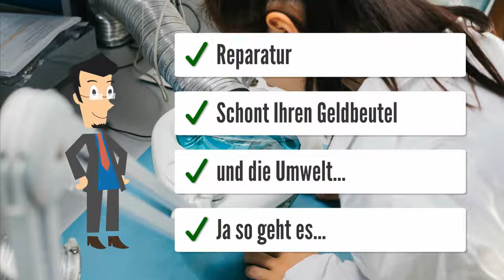L&G RVP 32 3 Brötje HR LIM mit Analoguhr Heizungssteuerung Heizungsregler reparieren Reparatur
Hersteller: Siemens L&G L&S
Gewicht (kg): 0.6
RVP32.3 (RVP32.31)
Brötje HR LIM oder Schäfer Interdomo
inkl. Analog Uhr